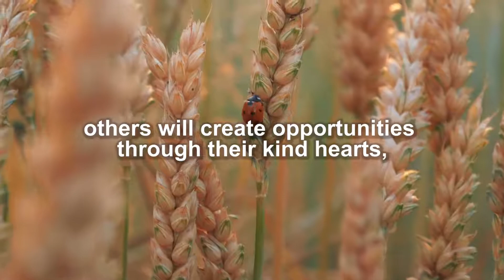The Great Motivation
This is most motivational video ever.